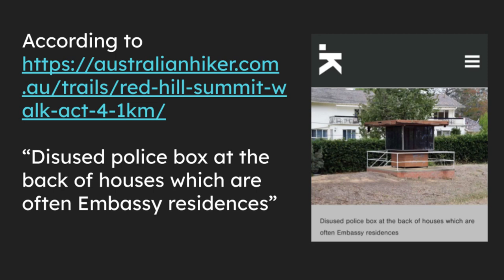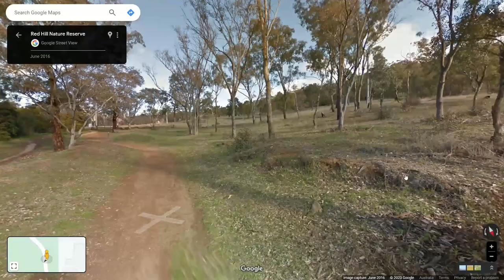Abandoned Guard Booth at Red Hill Nature Reserve ACT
Sources used